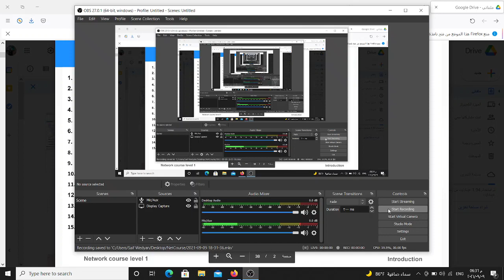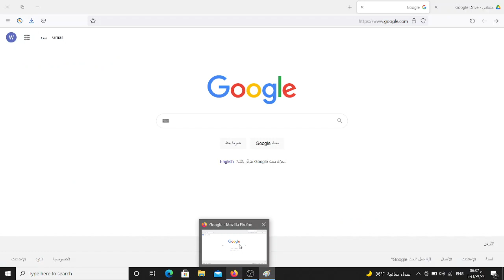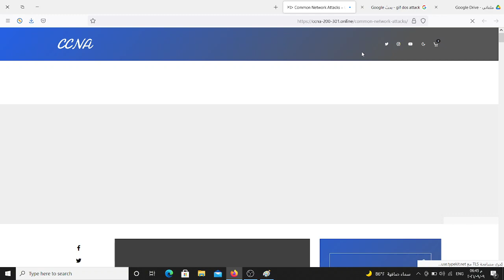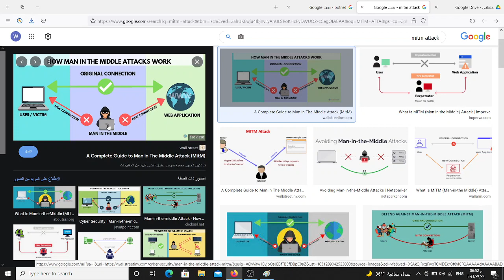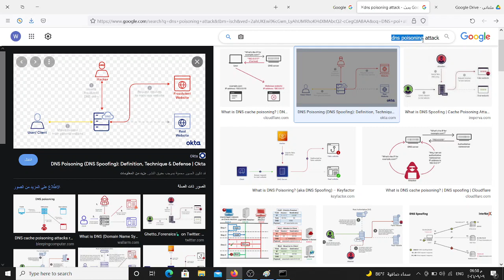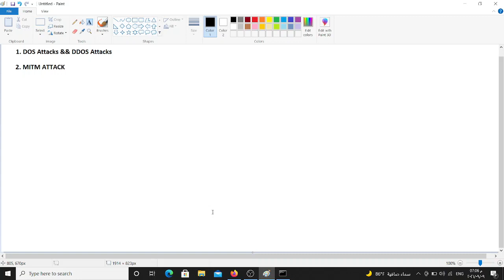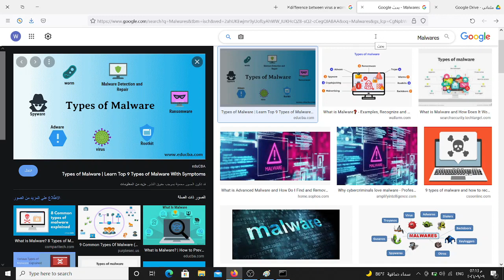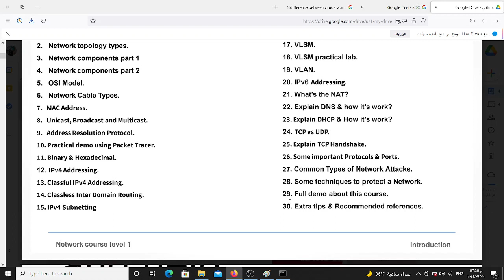24. Common Types of Network Attacks & Protecting our networks.